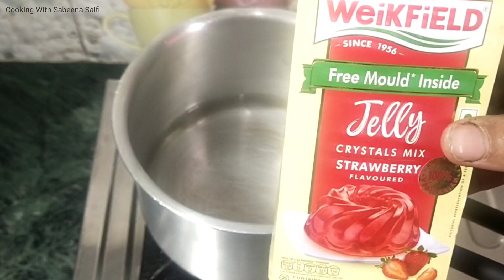Ghar Par Jelly Kaise Banaye | How To make Strawberry Jelly | Recipe By Cooking With Sabeena Saifi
Aaj main aap logon ke sath share kar rahi hu,  homemade Jelly Recipe, ummid krti hu aap logo ko pasand aayegi,ek bar Ghar par try zarur kijiye ye testy recipe 😋
ingredients
500 ml. water, pani
1, packed. strawberry flavour Jelly powder